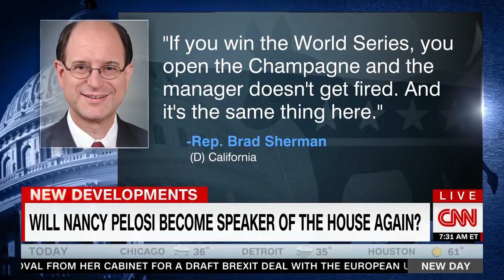'What's your beef?': Democrat Seth Moulton who seeks to oust Nancy Pelosi gets cornered